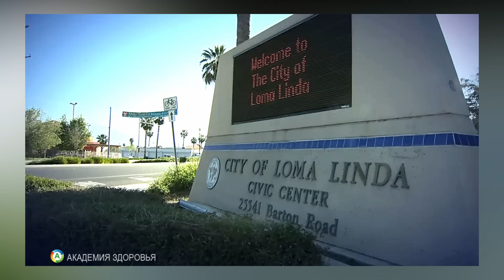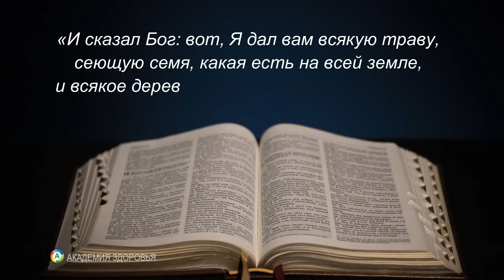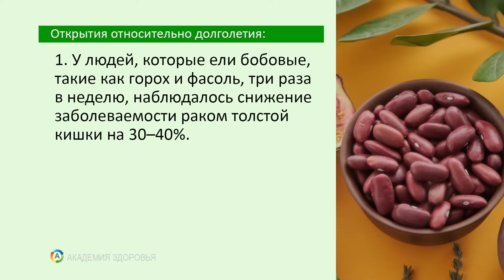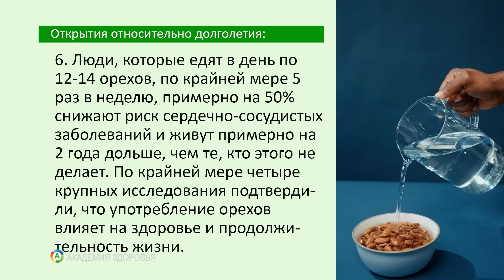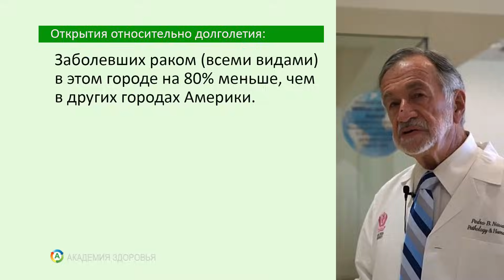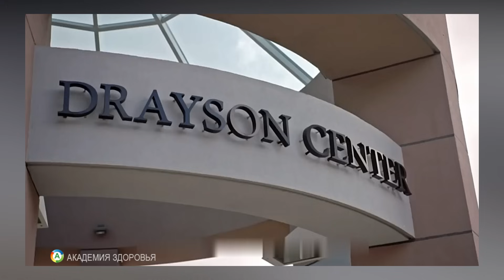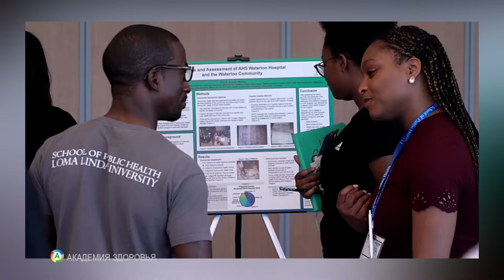Лома-Линда: секреты долголетия из голубых зон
Лома-Линда — город долгожителей, который вошел в голубые зоны мира. Узнайте, как образ жизни и привычки местных жителей помогают достигать долголетия. Откройте для себя секреты здоровья и долголетия!